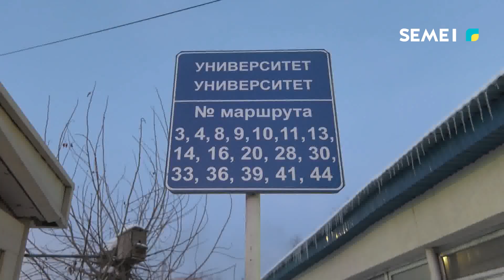Итоговые новости (07.02.2023)